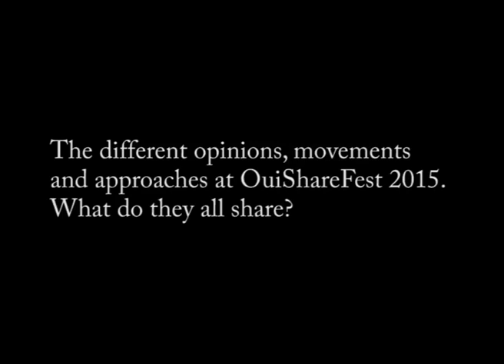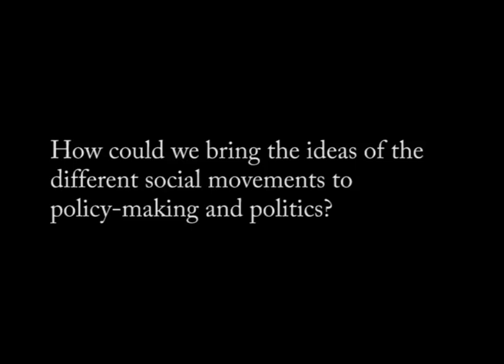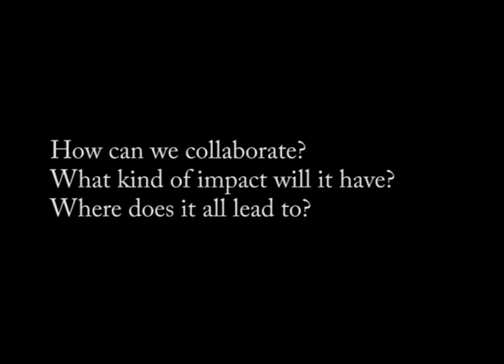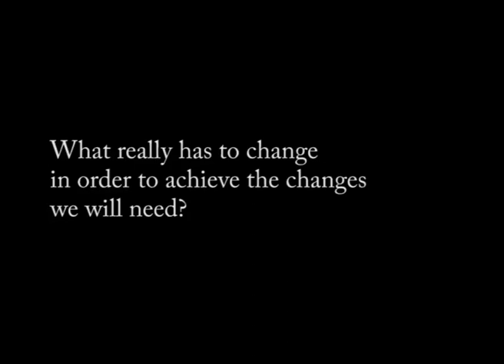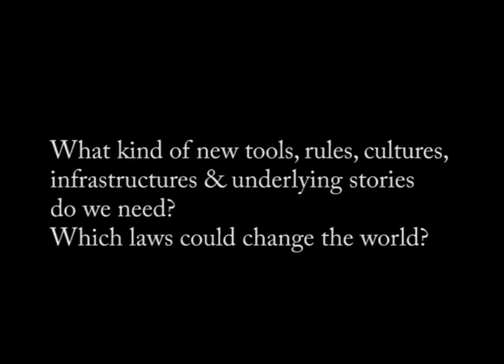Interview Rob Hopkins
VOICES OF THOUGHT LEADERS RECORDED IN AN INTERVIEW SERIES DURING THE 3. OUR MISSION IS TO BUILD AND NURTURE A COLLABORATIVE SOCIETY BY CONNECTING PEOPLE, ORGANIZATIONS AND IDEAS AROND FAIRNESS, OPENNESS AND TRUST.
The video is just an extract from the following transcription text.

1. THE DIFFERENT OPINIONS, MOVEMENTS AND APPROACHES AT OUISHAREFEST2015. WHAT DO THEY ALL SHARE?

I think what we all share a sense that the global economy as it is currently configured isn't really working for the vast majority of the people. We have a global economy designed to meet the needs of the 1% and not really anybody else. And it generates all kind of exernalities that we are just supposed to accept as how it is. But that is not okay. In the UK we are talking now there is an epidemic of loneliness. What kind of economy creates an epidemic of loneliness just as an inevitable side-effect. I think what is shared here is a sense that we can do things differently that we can do things better. I think we share a sense that this is not just an idea, this is happening, this is underway, this is rolling out all over the places it is growing so very very quickly. So we share a sense of excitement about the possibilities that we can create in moving forward and we share something which reaches across party political interests. It strikes me that party politics is just all about polarizing people and dividing people down and people can’t talk to each other, that breaks down. While this stuff just cuts across it doesn’t matter if you are a socialist or a conservative or whatever you are, this is the sharing economy, this is the new economy that is happening. It meets our needs, it is more nourishing and delicious and fantastic that what is currently on offer so why don’t we gonna go with that.

2. HOW COULD WE BRING THE IDEAS OF THE DIFFERENT SOCIAL MOVEMENTS TO POLICY-MAKING AND POLITICS?

The way we bring this stuff to policy makers is by just doing it. We have this idea we have been growing up that the
Politicians are the one that are doing the change and make stuff happen. I think a lot of the time Politicians are just trying to keep up with what is happening anyway. Some great examples all around the world communities have come together saying let’s just do it, we do not need anyones permission we gonna change that and the fact that they do the government eventually realize they have to change policy to accommodate this because it is the right thing to do. I think there should always be an invitation for policy makers and politicians to be part of the conversations. We do a thing when we have transition network conference we invite politicians not to come as a keynote speaker but as a keynote listener. So they are invited to come and listen what people are saying and hear what people are doing to experience the kind of buzz and the energy that you get in a room when people come together to think about this stuff. To do this in  the way we need to we need politicians, but we can’t wait for politicians. And we need new ways of imagining how we can influence politicians. For me the best way to influence politicians is by doing something so extraordinary that they all want to be part of it.  It was really interesting for me in my town where I have been involved in a project called atmost Totnes where the community is becoming its own developer on an old factory side, it is a remarkable project, that during the recent elections that most of the candidates who send their politicy around through the letter box they all talked about how great the atmost Totnes project was. That is really interesting.

3. HOW CAN WE COLLABORATE? WHAT KIND OF IMPACT WILL IT HAVE? WHERE DOES IT ALL LEAD TO?

I think we are seeing at this event here an incredible flouring of diversity around what the new economy will look like, the sharing economy, the commons, and some phantastic stuff. Having networks and people working together is very important. What is also very important is asking who isn’t here.  It is very easy to get excited who is here and how many people, but who isn’t here. This is largely white educated audience, it is largely a left-wing leaning audience. What needs to happen for us to kind of broaden that.

4. WHAT REALLY HAS TO CHANGE IN ORDER TO ACHIEVE THE CHANGES WE WILL NEED?

5. WHAT KIND OF NEW TOOLS, RULES, CULTURES, INFRASTRUCTURES & UNDERLYING STORIES DO WE NEED? WHICH LAWS COULD CHANGE THE WORLD?